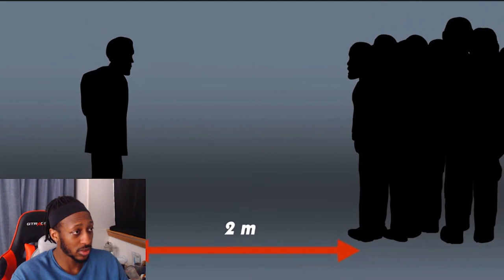SCP-428 The Crowd (SCP Animation) Reaction!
Dr. Bob

sni